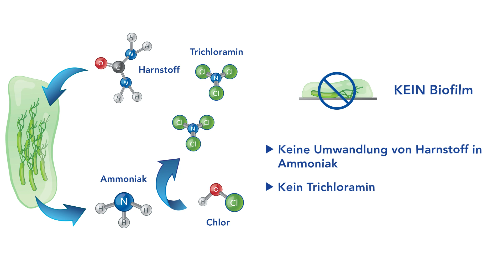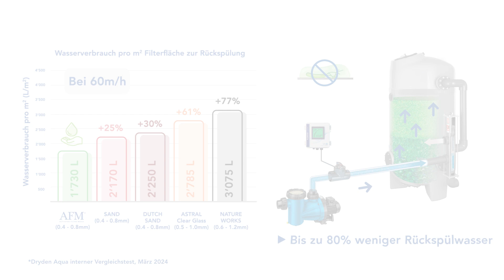AFM®: Das beste Filtermedium für öffentliche Schwimmbäder!